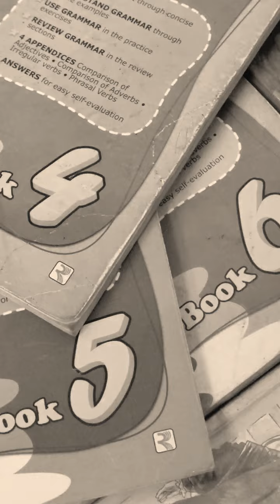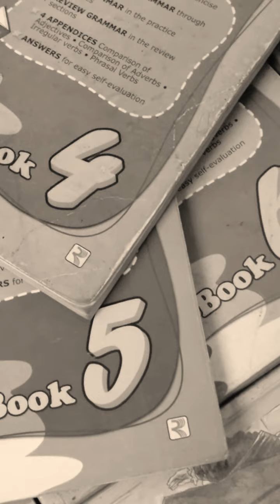Class 5th English Grammar, Lecture 16, Ms. Rabbia Amin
Creative writing, Essay topic "My Self", description provided